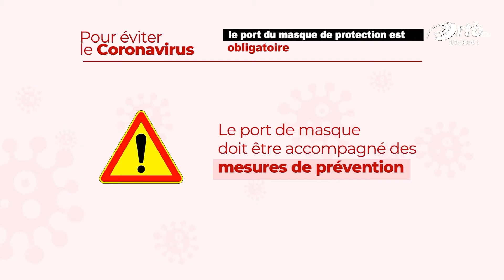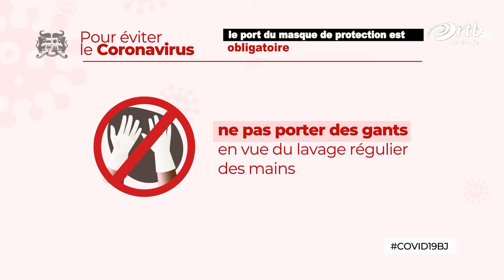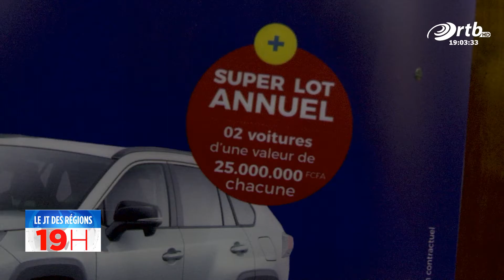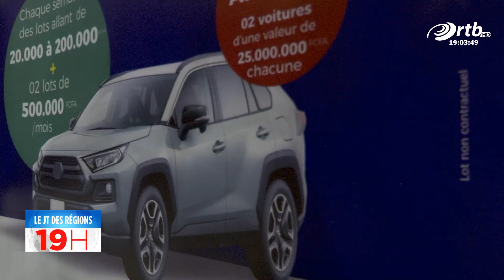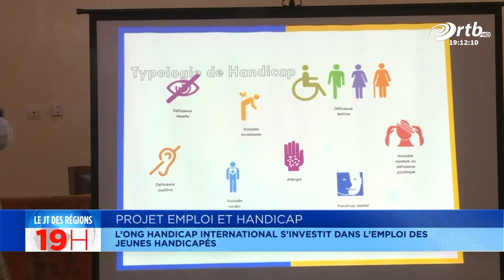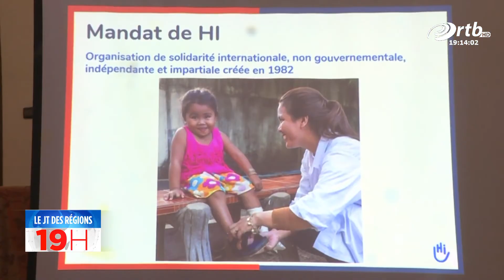JT des régions du 09 juillet 2020